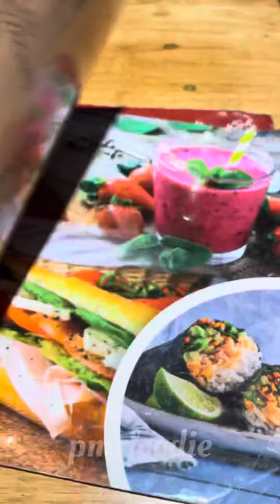Solo ridesന് solo cafe